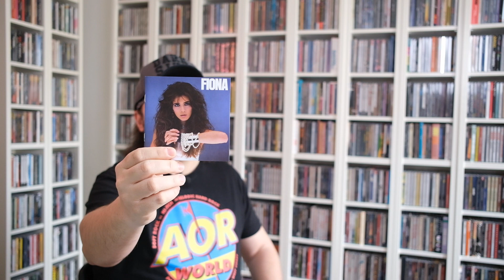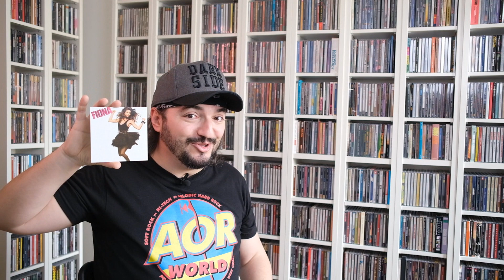FIONA "Fiona" I Análisis / Review I AOR WORLD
Análisis / reseña del disco "Fiona" (1985) de la cantante FIONA FLANAGAN. Todas las semanas un nuevo vídeo. Si quieres escuchar los programas del AOR WORLD RADIO SHOW que cada miércoles cuelgo en iVoox, comprar mi libro AOR WORLD. UN VIAJE POR LA HISTORIA DEL ROCK MELÓDICO EN 200 DISCOS de la Editorial Milenio o adquirir MERCHANDISING del canal, entra en la Web oficial de AOR WORLD
Instagram oficial del canal: @aor_world
Presentado y editado por:
Sergio Guillén Barrantes
Instagram personal: @sguillenbarrantes
Equipo técnico:
África Paredes
Instagram personal: @africaparedes_
Cabecera a cargo de:
Víctor Moles (logo, diseño y animación)
Luis Patiño (música)
Si quieres saber más curiosidades sobre los años 80, visita mi Web UN DELOREAN A LOS 80